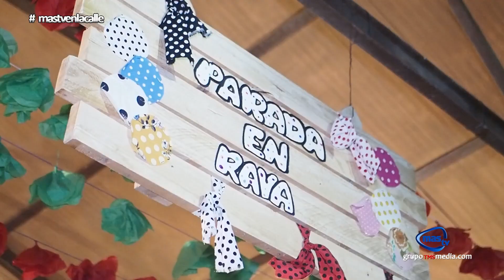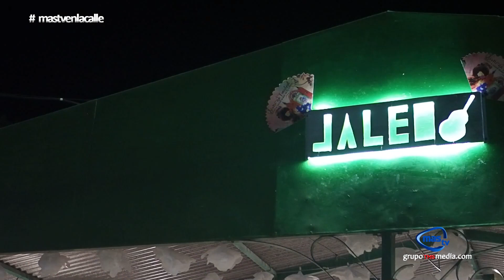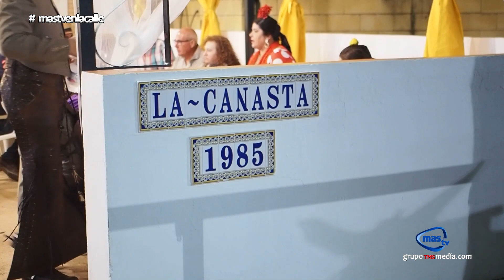ROMERÍA DE LA AMISTAD, SAN BARTOLOMÉ DE LA TORRE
Los bartolinos han vivido este 2022 una Romería de la Amistad que quedará marcada en el recuerdo de todos. San Bartolomé de la Torre caminaba este año hasta La Lobera con ilusión y esperanza, como no, en compañía de amigos que han hecho aún más grande estos días.